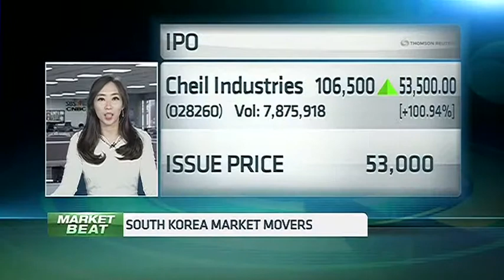141218 CNBC ASIA - Cheil Industries IPO 1 - 제일모직 상장 1 - 윤혜준 - June Yoon CNBC